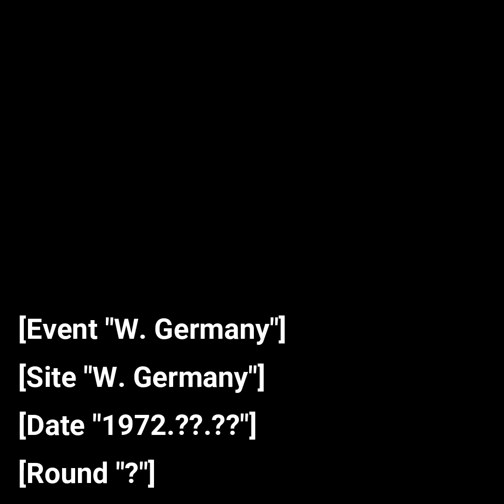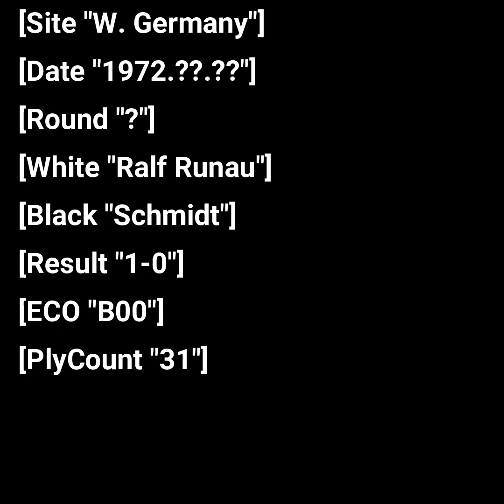Unbelievable Checkmating Combination ever | Ralf Ranau vs Schmidt 1972